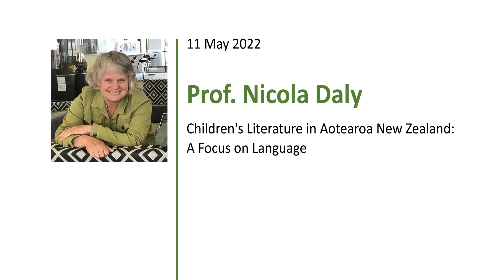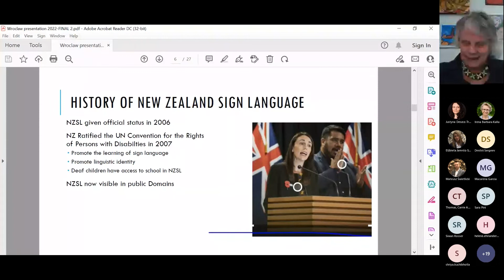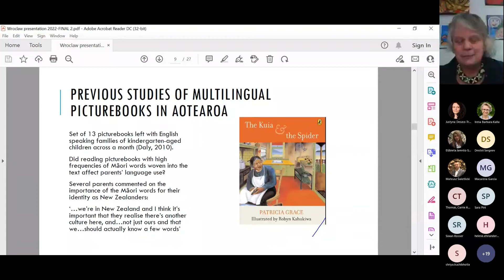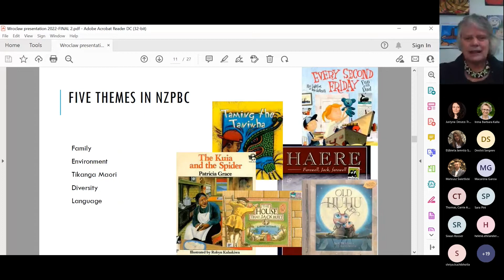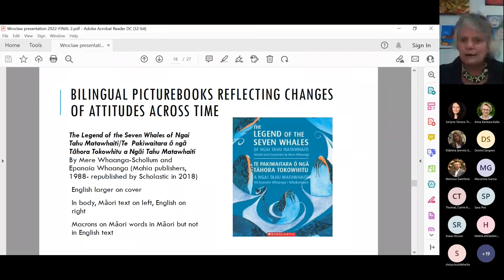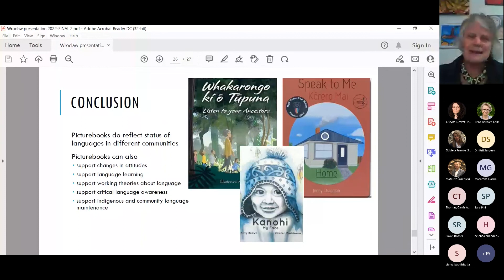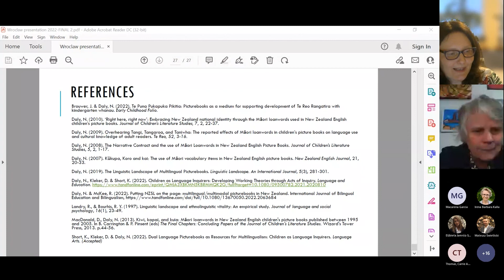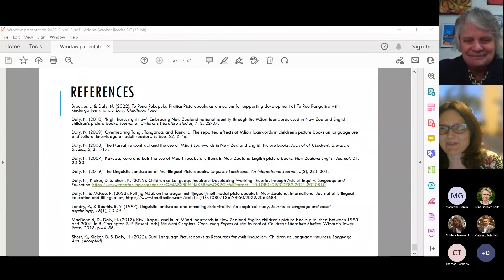Prof. Nicola Daly. Children's Literature in Aotearoa New Zealand: A Focus on Language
Aotearoa New Zealand has many multilingual communities, however English is the most widely spoken language. Te Reo Māori is the indigenous language of Aotearoa and in 1987 it was recognized as an official language. In this presentation I examine themes present in picturebooks chosen to reflect national identity (Cotton & Daly, 2015), with a focus on the different ways in which Te Reo Māori and English are used in picturebooks. I explore the potential of the linguistic landscapes of these picturebooks (Daly, 2019) for supporting language learning, language revitalization (Hadaway & Young, 2013), and language attitudes in Aotearoa.